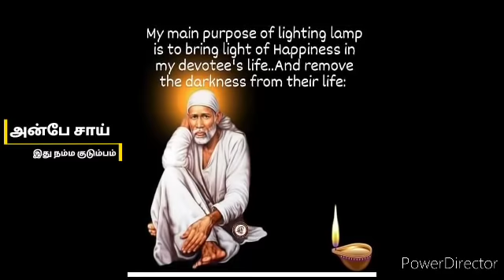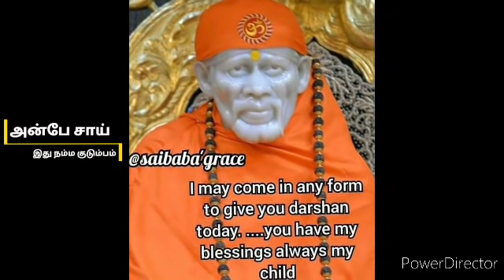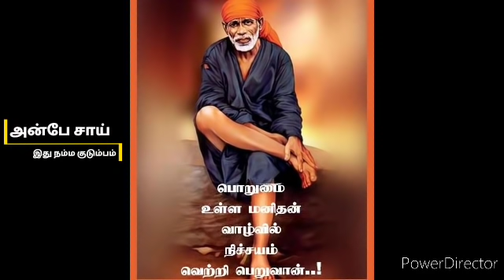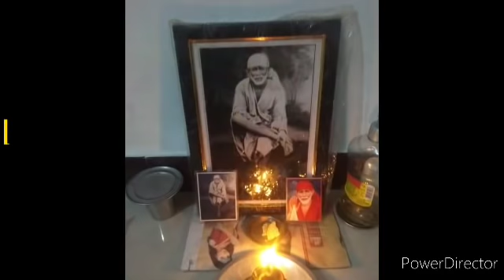நாளை வியாழனில் செல்வம் செழிக்க இந்த கட்டளைகளை செய் மோட்ச தலம் உண்டாகும் | SHIRDI SAI BABA ADVICE